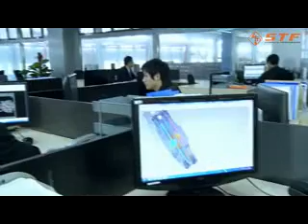Orbit hydraulic motor—Ningbo STF Hydraulic Transmissions Company Limited 2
Ningbo STF Hydraulic Transmissions Company Limited is a joint venture company specialising in the research, development and manufacture of hydraulic motors(orbit motor). We have gathered together an outstanding management team, exceptionally qualified engineers and employed the world's leading practices in the design and manufacture of hydraulic motors, to bring you only products of the highest standard.Under our ERP system of management, every single part is inspected and every product rigorously tested before it leaves our factory to ensure their unimpeachable standard and Quality. The design of the ITM, STF and OMZ series of hydraulic motors has thoughtfully incorporated considerations such as compatibility, ease of assembly and general working conditions.As a result, our products are highly efficient, exhibiting a wide range of speeds, low speed stability, shock absorption, and compatibility with different systems. These characteristics make them perfectly suited to extensive application in equipment used in processes such as coal mining, ship building, construction and petroleum.At STF, we strive to provide our customers with only the best products and after-sale service possible. This is our commitment to your satisfaction.

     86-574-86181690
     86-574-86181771